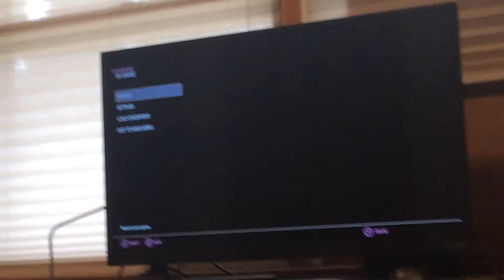How the my version of Funtime foxy would sound (read description if possible for explanation)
The reason I didn’t make Funtime foxy male is that the au was technically made BEFORE Ultimate custom night came out and I didn’t want to change it. So yeah I imagine her do sound like Olivia pierce from DooM 2016